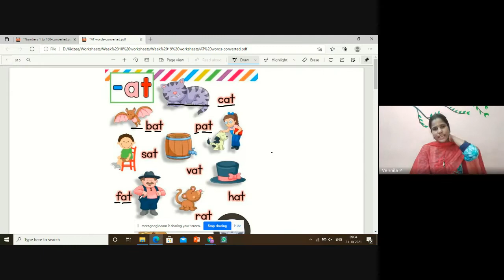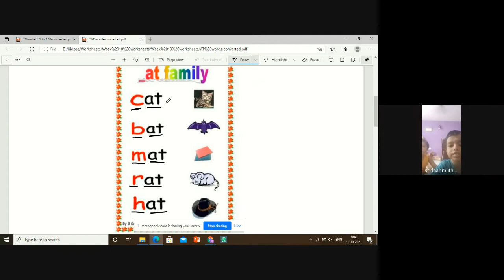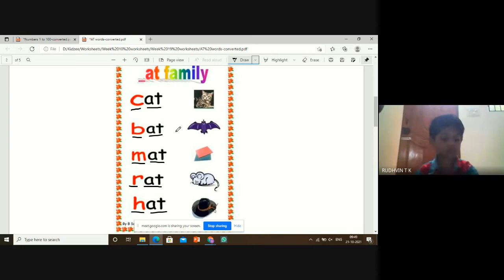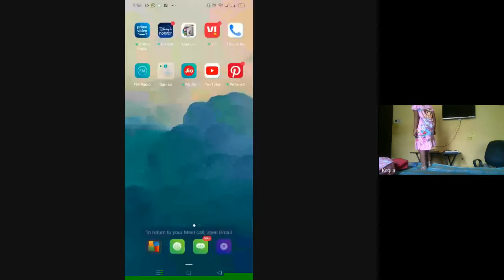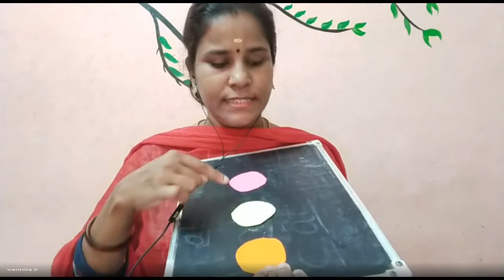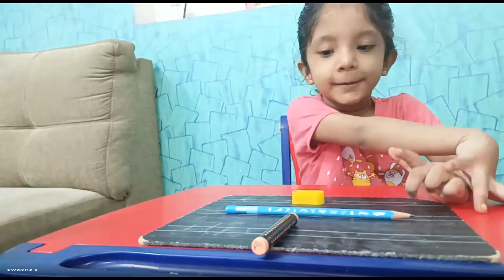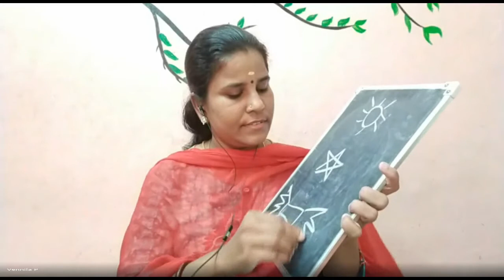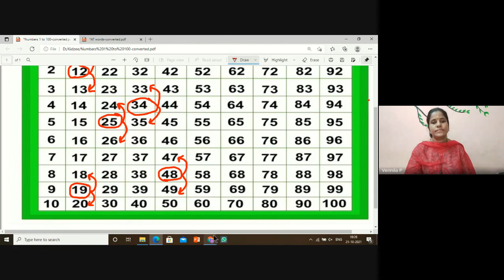Junior KG Batch 1 Class Session 87 2021 10 21 at 21 03 GMT 7